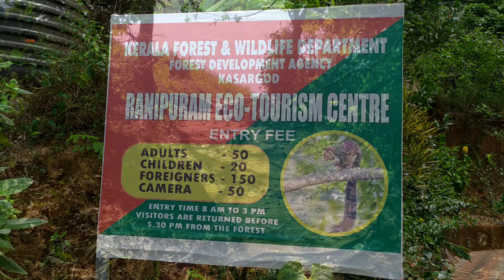മഡത്തുമല ഈ സ്ഥലമായിരുന്നോ? | Vlog No 17 | ©MAK Book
MADATHUAMALA

Ranipuram/Madathumala is a village and a major tourist attraction in the Kasaragod district of the Indian state of Kerala. Situated at 780 metres (2,560 ft) above mean sea level, Ranipuram is 48 km from the nearest city Kanhangad and 107 km from the major port city of Mangalore.
*Vlog Details*
Vlog : മഡത്തുമല ഈ സ്ഥലമായിരുന്നോ?
Concept : Travel | Nature |
Support : MAKBook
*Gear Used*
Shot on : Redmi Note 9 Pro Max & Note 7S
Microphone : Boya BYM1
Tripod : Tygot
Software : Picsart, PowerDirector

Service Technician :
For Installation and Servicing of CCTV, Alarm Security, Smoke Detector, Home Automation, Home Theatre, Invertor Works Contact on the below number